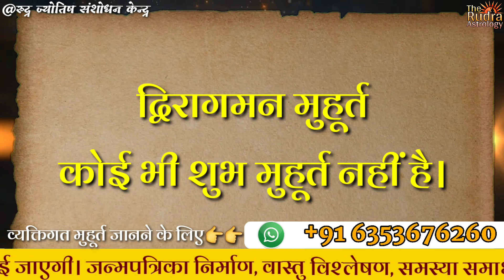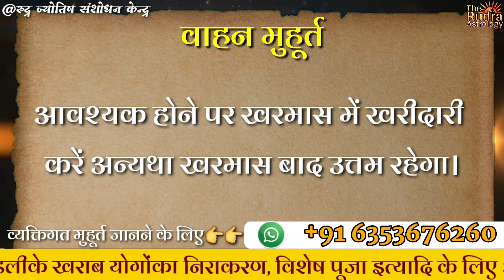शुभ मुहूर्त जनवरी 2022 | January 2022 shubh muhurat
शुभ मुहूर्त जनवरी 2023 | January 2023 shubh muhurat | January shubh muhurat 2023 | जनवरी शुभ मुहूर्त

2023 विवाह मुहूर्त लिस्ट
2023 में शुभ विवाह मुहूर्त
2023 का पंचांग
गृह प्रवेश शुभ मुहूर्त 2023
विवाह मुहूर्त 2023-24
शुभ तिलक मुहूर्त 2023
গৃহপ্রবেশ মুহুর্ত নভেম্বর 2023
griha pravesh muhurat 2023
shubh muhurat January 2023
griha pravesh
shubh muhurat in January 2023
griha pravesh muhurat January 2023
January 2023 griha pravesh muhurat
vahan kharidne ka shubh muhurat January 2023
shubh muhurat December 2023
January ka panchang
गृह प्रवेश मुहूर्त 2023
January me griha pravesh muhurat
vivah muhurat January 2023
griha pravesh January 2023
January 2023 shubh muhurat
kalash sthapana muhurat 2023
shubh muhurt
January me shadi ka shubh muhurat 2023
13 January 2023 ka panchang
25 January 2023 ka panchang
grah pravesh muhurat 2023
1 January 2023 ka panchang
gadi kharidne ka shubh muhurt
January 2023 ka panchang
14 January 2023 ka panchang
January 2023 me griha pravesh muhurat
January mein shubh muhurt
bhumi pujan muhurat January 2023
12 January 2023 ka panchang
शुभ मुहूर्त
19 January 2023 ka panchang
gadi lene ka shubh muhurt
ghar banane ka shubh muhurat 2023
shadi muhurat 2023
January 2023 ka shubh muhurt
grah pravesh ki puja
ગાડી લેવાનું શુભ મુહૂર્ત
ઘર બનાવવાનું શુભ મુહૂર્ત 2023
શાદી મુહૂર્ત 2023
વાસ્તુ શાંતિ મુહૂર્ત 2023
ગૃહ પ્રવેશ 2023
વિવાહ મુહૂર્ત નવેમ્બર 2023
નવેમ્બર 2023 ના શુભ મુહૂર્ત
ગ્રહ પ્રવેશ પૂજા નવેમ્બર 2023
नवंबर मुहूर्त कब
मुहरत 𝙠𝙖𝙗 𝙝𝙚𝙣 January 2023
January 2022 𝙠𝙚 𝙨𝙝𝙪𝙗𝙝 मुहूर्त
January 𝙠𝙚 𝙢𝙪𝙝𝙪𝙧𝙩 2023
2023 January 𝙠𝙚 𝙨𝙝𝙪𝙗𝙝 𝙙𝙞𝙣 𝙠𝙖𝙗
January 𝙠𝙚 𝙖𝙘𝙝𝙝𝙖 𝙢𝙪𝙝𝙪𝙧𝙖𝙩
January 𝙢𝙚? शुभ 𝙢𝙪𝙝𝙪𝙧𝙖𝙩
𝙥𝙖𝙣𝙘𝙝𝙖𝙣𝙜 𝙢𝙪𝙝𝙪𝙧𝙩
𝙟𝙮𝙤𝙩𝙞𝙨𝙝 𝙢𝙪𝙝𝙪𝙧𝙩
𝙣𝙖𝙠𝙨𝙝𝙩𝙧𝙖 𝙢𝙪𝙝𝙪𝙧t
𝙘𝙝𝙝𝙤𝙜𝙝𝙙𝙞𝙮𝙖 मुहरत
नवंबर के शुभ मुहूर्त कब
नवंबर में मुहूर्त किस दिन
नवंबर 2023 मुहूर्त कब
गृह प्रवेश मुहूर्त
vivah muhurt January 2023
gruh pravesh मुहूर्त January 2023
mundan sanskar muhurt January 2023
January muhurt 2023
मुहूर्त January
गृह प्रवेश मुहूर्त
grah pravesh
gruh pravesh muhurt
grihoprobesh date in January 2023 bengali calendar
griha pravesh ka shubh muhurt
kumbh ghado vidhi in gujarati
new ghar me pravesh kaise kare
hindu calendar 2023
nutan griha pravesh 2023
গৃহ প্রবেশের শুভ দিন 2023
grah pravesh kaise karen
panchang 2023 in hindi
shubh muhurt
griha pravesh dates in 2023
gruhapravesam muhurtham 2023 telugu
gruhpravesh vidhi
vivah muhurat 2023
griha pravesh video
2023 griha pravesh shubh muhurat
calendar 2023
griha pravesh pooja vidhi
grah pravesh ke shubh muhurat 2023
shubh muhurat
rudra astrology
आज का शुभ मुहूर्त
marriage date
2023 calendar
2023 ka calendar
2023 me shadi ka muhurat
January vivah muhurat
calendar 2023
2023 vivah muhurat
2023 ka calendar
2023 का कैलेंडर
lagna muhurat January 2023 gujarati
2023 shadi muhurat
kalnirnay 2023 marathi
2023 calendar
shubh vivah
new calendar 2023
shadi muhurat 2022
2023
January 2023 vivah muhurat
gujarati calendar 2023
shadi muhurat 2023 in hindi
2023 shadi lagan date
kamurta 2023 gujarati
2023 ka panchang
2023 calendar
kalnirnay 2023 marathi calendar pdf
marriage dates in 2023 hindu calendar
2023 January marriage date
2023 January marriage date
2023 ka vivah muhurt
January 2023
marriage muhurat 2023
marriage date 2023
vivah muhurt
2023 ke vivah muhurt
2023 me vivah muhurat
2023 में शादी के शुभ मुहूर्त
shadi ka muhurat 2023
2023 mein vivah muhurt